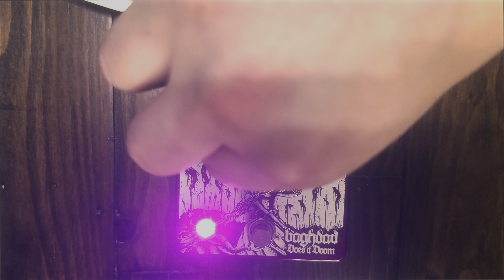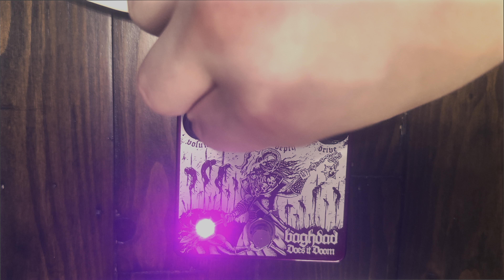Does it Doom Baghdad Demo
Gear Used:
IIIVIVIII Model T (gen. 1)
Dunable Yeti (C standard)
Dunable Direwolves
Captor X (Orange PPC412HP8)